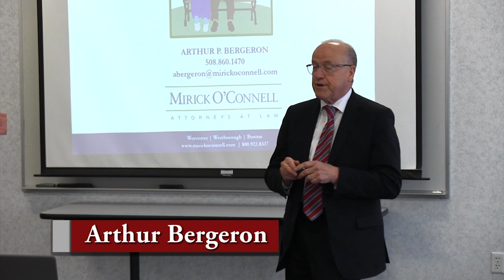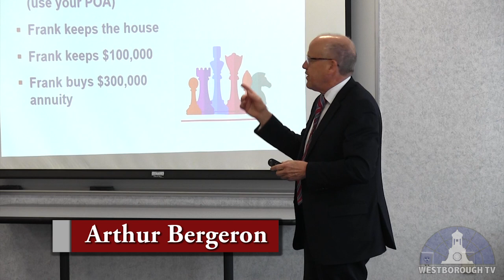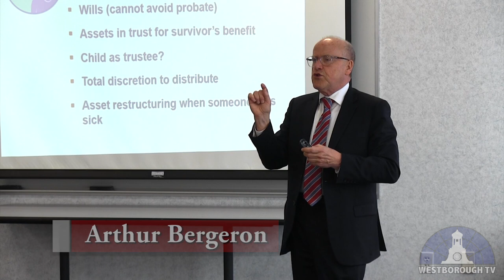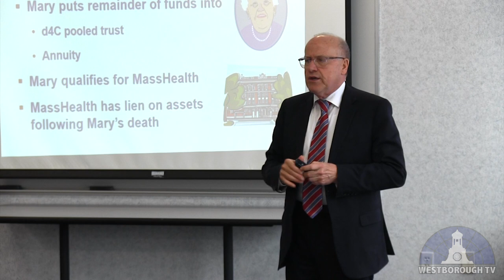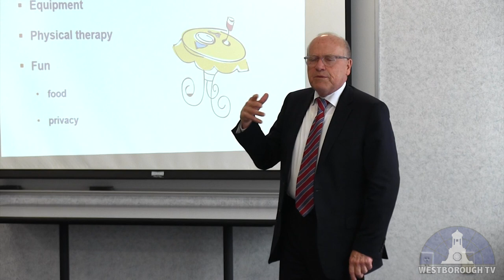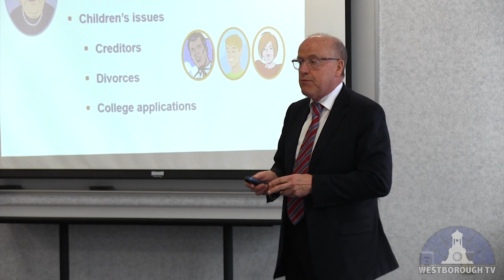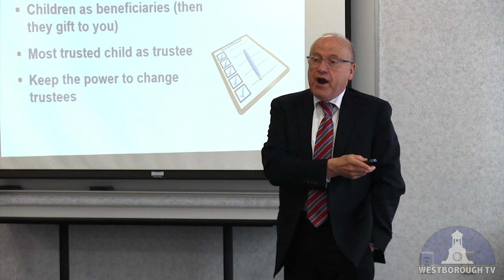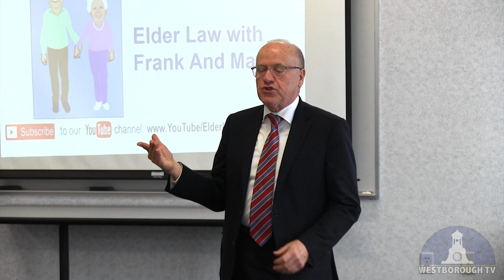Qualifying for MassHealth - December 2019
Atty. Arthur Bergeron's educational presentation at Whittier Rehabilitation Hospital in Westborough to older adult learners on the process of qualifying for MassHealth, the Massachusetts Medicaid program. Whittier's Community Relations Director, Joanne Swiderski, works to keep the community that Whittier services informed on the programs and services that are available.